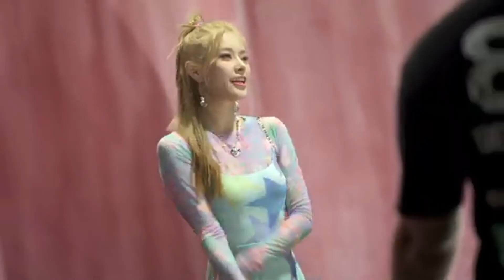tears debut cover forever young